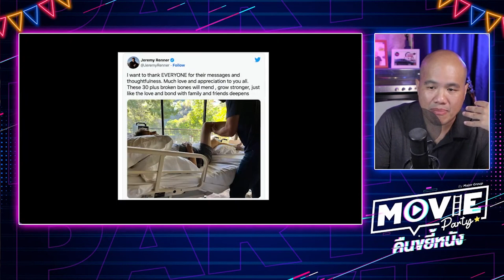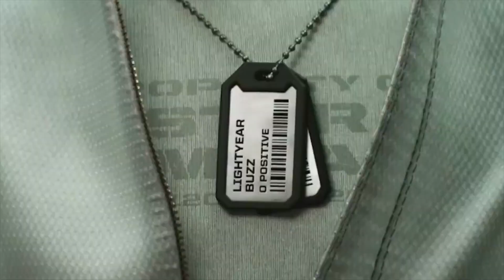เริ่มฟื้นตัว อัปเดต(ม.ค.66)อาการล่าสุดของ ' ฮอว์คอาย ' เจเรมี เรนเนอร์ หลังอุบัติเหตุใหญ่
อัปเดตอาการล่าสุดของ ' ฮอว์คอาย ' เจเรมี เรนเนอร์  หลังอุบัติเหตุใหญ่